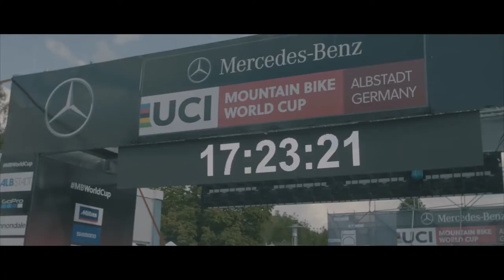The first UCI XCC World Cup race of the history! Albstadt ,Germany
Watch the action! The first XCC World Cup race of the history! Watch Yana Belomoina and Anne Tauber and enjoy the action!
Produced by Snorlockfilm